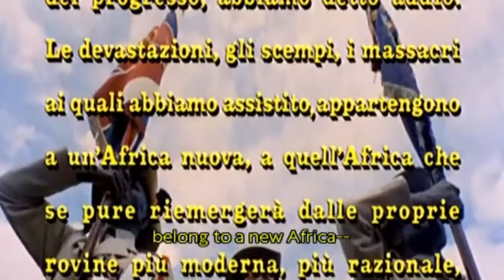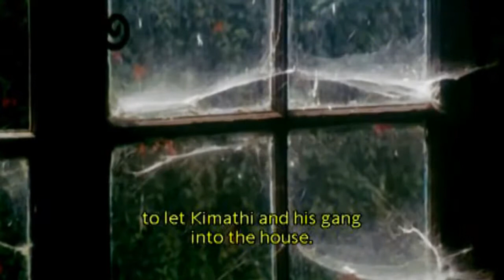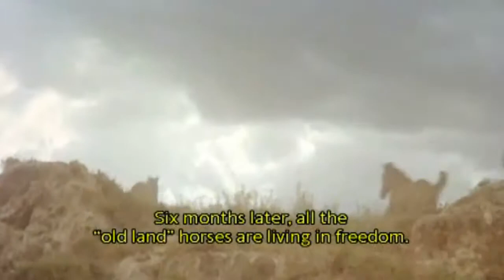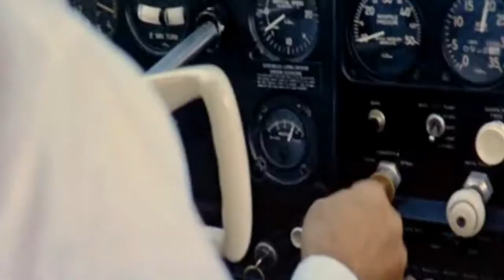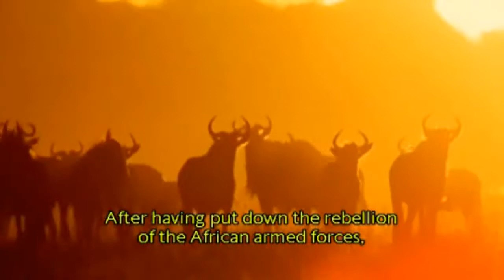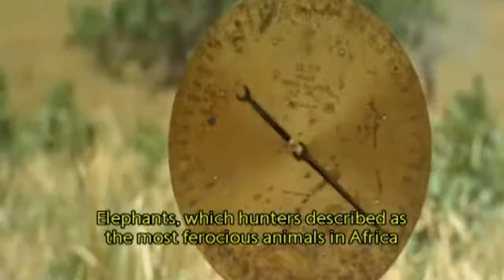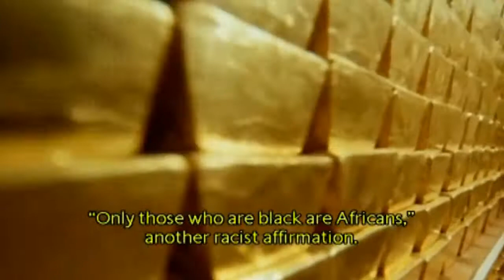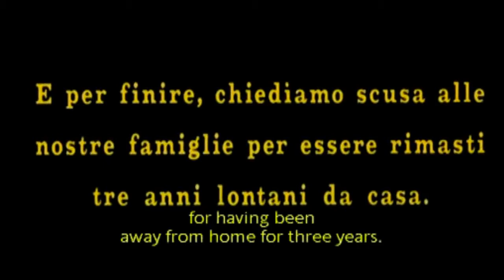Africa Addio 4K Mondo Cane 3 Remastered 4K version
Remastered 4K version of Africa Addio. Africa Addio is a 1966 Italian documentary about the end of the colonial era in Africa. The film was released in a shorter format under the names Africa Blood and Guts in the United States and Farewell Africa on UK VHS. The film was shot over a period of three years by Gualtiero Jacopetti and Franco Prosperi, two Italian filmmakers who had gained fame (along with co-director Paolo Cavara) as the directors of Mondo Cane in 1962. This film ensured the viability of the so-called Mondo film genre, a cycle of shockumentaries- documentaries featuring sensational topics, a description which largely characterizes Africa Addio.